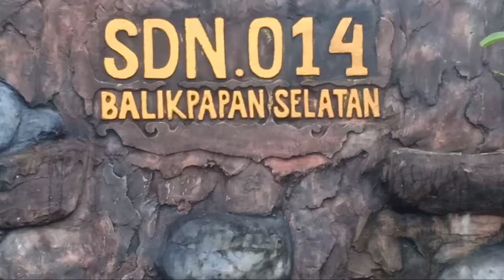Selamat hari raya idul fitri 1441 H